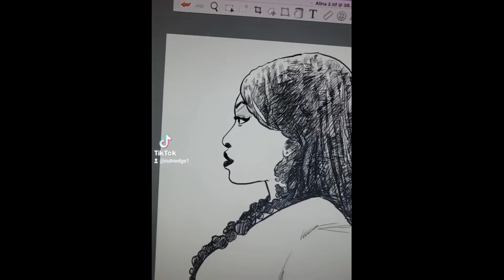cut_and_gg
Thanks for the surprise sketch, Ron 😮😃🎉🎉👏🔥
Repost: @cut_and_gg
Photos: @revemediums